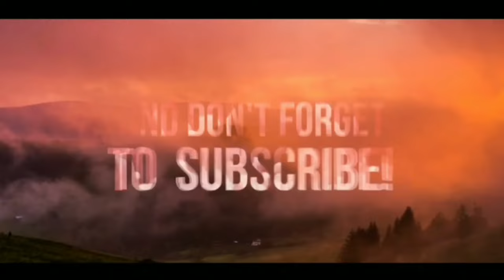STEP BY STEP HOW TO MAKE BASKETBALL SUBLIMATION JERSEY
Step by step paano gawin ang isang basketball sublimation jersey.Sa taon din eto karamihan na pinapagawa at sinusuot ng mga basketball player ay gawang sublimation.May dalawang klase or uri ng basketball jersey na pwedeng ipagawa eto ay ang sublimation jersey at rubberize jersey subalit mas nagugustuhan ng mga player ang sublimation player kasi maganda tingnan mas buhay pa ang mga nakaprint dito, di katulad ng rubberize jersey di gaano kagandan ang mga naka design dito at di rin naman nakakalayo ang presyo ng bawat isa.
Andrea’s Sportswear